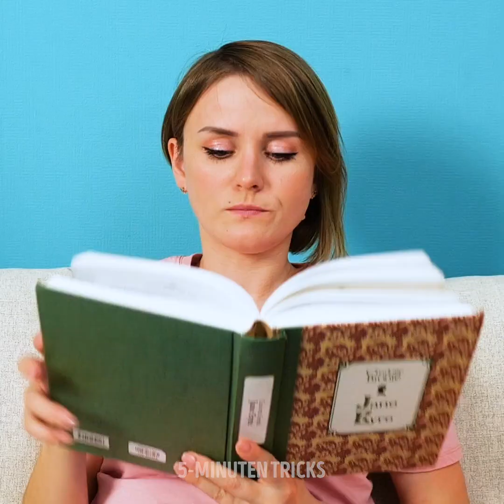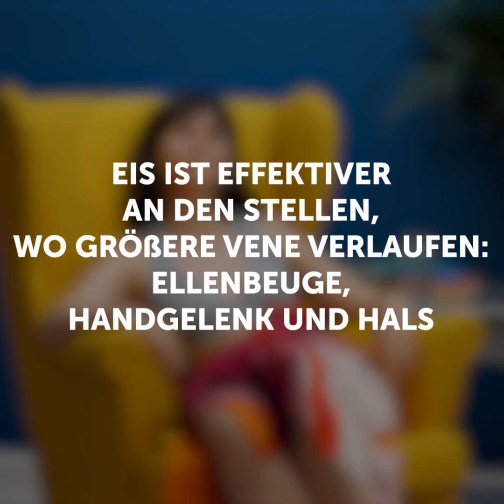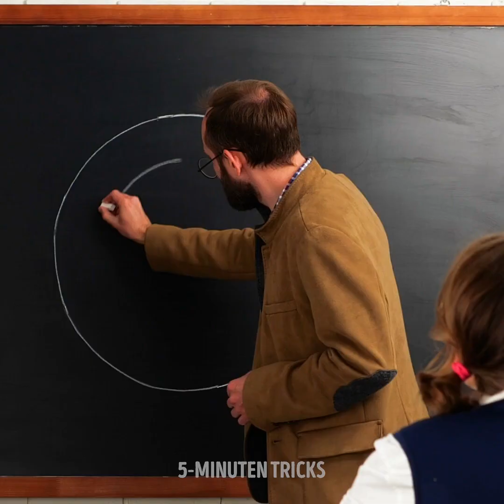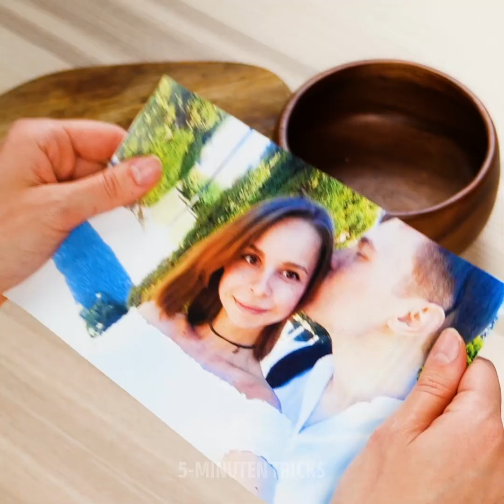29 NÜTZLICHE HACKS, FÜR DIE DU DANKBAR BIST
TOLLE BEAUTY-TRICKS, DIE DEIN LEBEN VERÄNDERN WERDEN

In diesem Video zeige ich dir einige einfache Tricks, die dir das Leben erleichtern werden. Von Möglichkeiten, Pickel loszuwerden, über Hautpflege- und Make-up-Tipps bis hin zu den unerwartetsten Hacks, die Wunder wirken und dir Zeit und Geld sparen.

Wenn jemand im Schlaf schnarcht, kannst du seinen Daumenballen massieren, um ihn zu stoppen.

Wenn du versuchst, dich an etwas zu erinnern, dann balle deine Fäuste. Das wird dir helfen, die Dinge wieder in Erinnerung zu bringen.

Falls du dich ständig müde fühlst, iss etwas ungesalzene Butter, um neue Energie zu bekommen.

Hast du einen schlechten Tag, dann iss einfach eine Banane, das wird deine Stimmung verbessern.

Verwende etwas Aspirin, um deine trockenen Fersen zu heilen. Lege etwas Aspirin in eine mit Wasser gefüllte Schüssel und füge dann Zitronensaft hinzu, danach trage die Paste auf deine Fersen auf, bedecke sie mit etwas Frischhaltefolie und entferne später alles.

ZEITSTEMPEL:
0:07 - Fantastische Schlaf-Tricks
1:38 - Nicht mehr müde fühlen
3:31 - Falls dein Tag schlecht anfängt
5:55 - Eyeliner wasserfest machen
7:37 - DIY-Kompass mit Schere
8:52 - Zerbrochener Stuhl Hack
10:47 - Do-it-yourself-Spender